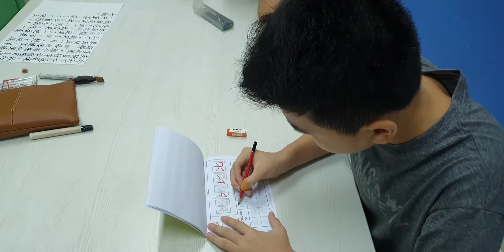硬笔书法 Mandarin Handwriting(1)